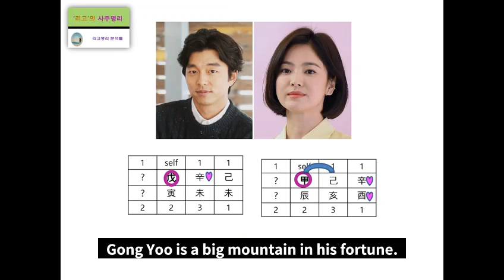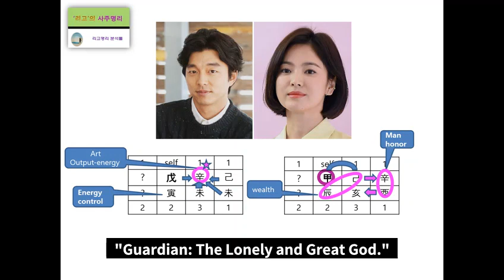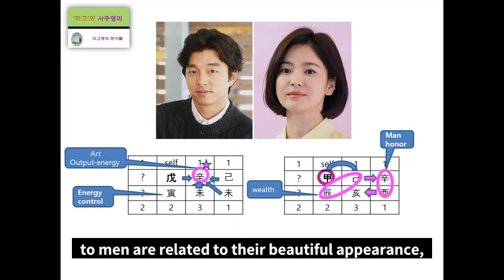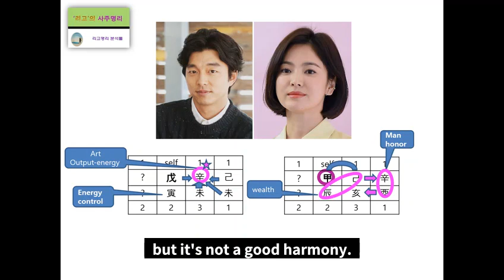Gong Yoo & Song Hye Kyo's Fortune Harmony Analysis